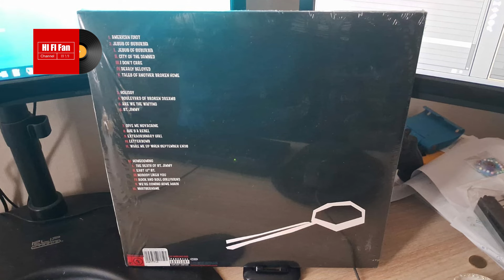Green Day - Holiday & Boulevard of Broken Dreams (Vinyl Rip) | Music On Vinyl | Música en Vinilo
Holiday 00:03
Boulevard of broken dreams 03:58

Disfruta de "Holiday" y "Boulevard of Broken Dreams" de Green Day, dos icónicas canciones de punk rock con audio remasterizado directamente desde vinilo para una calidad superior. Estos hits te transportarán con su energía y sus letras poderosas. ¡Sumérgete en la mejor música en vinilo!

📜 Acerca de las Canciones:
"Holiday" y "Boulevard of Broken Dreams" son dos de las canciones más populares de Green Day, lanzadas en 2004 como parte de su álbum "American Idiot". Ambas canciones han dejado una huella imborrable en la historia del punk rock.

📀 Detalles del Vinilo:

Artista: Green Day
Canciones: Holiday & Boulevard of Broken Dreams
Álbum: American Idiot
Año: 2004
Género: Punk Rock
Nacionalidad: Estadounidense
📈 Datos Curiosos:

Green Day es una de las bandas más influyentes del punk rock moderno.
"Holiday" es conocida por su enérgico ritmo y crítica política, mientras que "Boulevard of Broken Dreams" es una balada introspectiva que ha resonado con millones de fans.
"Boulevard of Broken Dreams" ganó el premio Grammy a la Mejor Grabación del Año en 2006.

English:

🎵 Green Day - Holiday & Boulevard of Broken Dreams 🎵

Enjoy "Holiday" and "Boulevard of Broken Dreams" by Green Day, two iconic punk rock songs with remastered audio straight from vinyl for superior quality. These hits will transport you with their energy and powerful lyrics. Dive into the best music on vinyl!

📜 About the Songs:
"Holiday" and "Boulevard of Broken Dreams" are two of Green Day's most popular songs, released in 2004 as part of their album "American Idiot." Both songs have left an indelible mark on punk rock history.

📀 Vinyl Details:

Artist: Green Day
Songs: Holiday & Boulevard of Broken Dreams
Album: American Idiot
Year: 2004
Genre: Punk Rock
Nationality: American
📈 Fun Facts:

Green Day is one of the most influential bands in modern punk rock.
"Holiday" is known for its energetic beat and political critique, while "Boulevard of Broken Dreams" is an introspective ballad that has resonated with millions of fans.
"Boulevard of Broken Dreams" won the Grammy Award for Record of the Year in 2006.